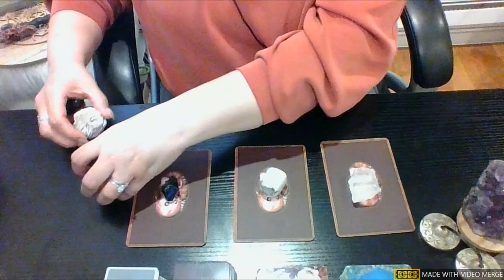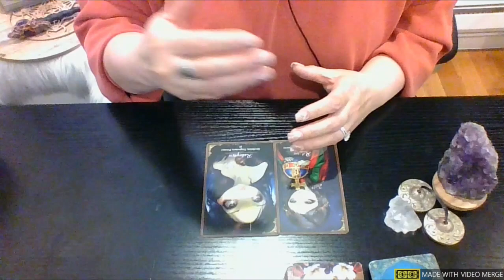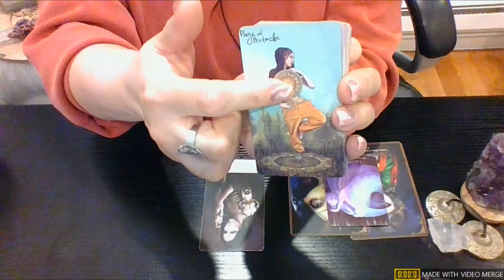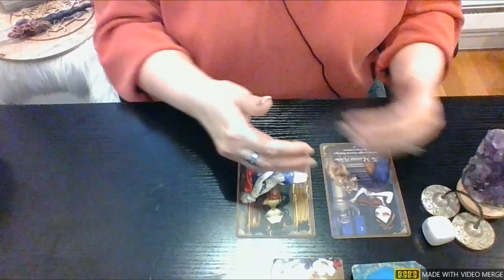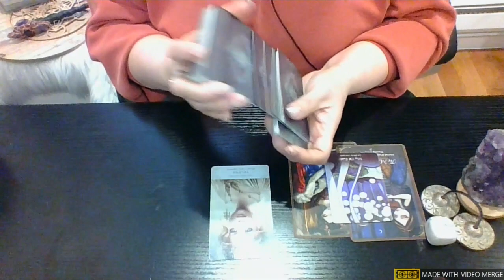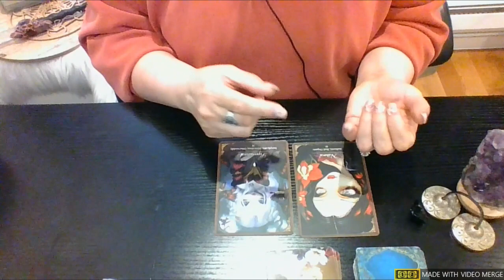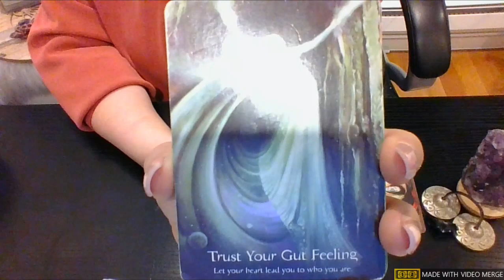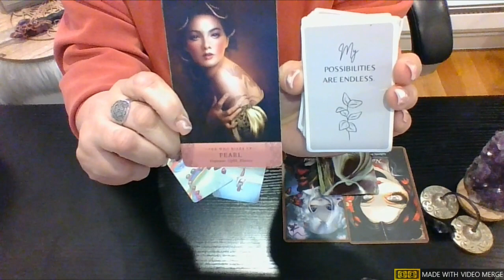🔥ARIES, LEO, SAGITTARIUS💫🔮SOLAR ECLIPSE Pick-A-Card GUIDANCE 🔮Closures & New Beginnings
💫Exclusive SOLAR ECLIPSE Pick-A-Card GUIDANCE with LIVE SHUFFLING🔮Closures & New Beginnings
🕛 TIMESTAMPS:
🕛🔮 3:47 GROUP 1 QUARTZ crystal
🕛🔮 12:41 GROUP 2 WHITE HOWLITE crystal
🕛🔮 24:01 GROUP 3 BLACK TOURMALINE crystal

🌠Not required but, IF you'd like to donate to my channel, feel free to do so via my PATREON- Lexa Tarot's Oracle of Thanks I will use your donations to purchase more decks & other items for future readings.